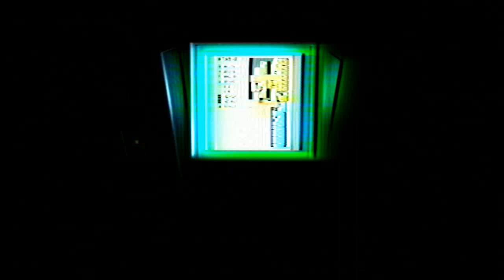[AMV] 🐺🌆 WEREWOLF GIMMICK 🌆🐺 [Jujutsu Kaisen] [FLASHING WARNING]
" Nameless bodies / In unremembered rooms / The pure at heart go putrid / When the wolfbane blooms "

mountain goats !! some good ol mountain goats with shibuya arc sukuna :] i wanted a balance between senseless violence and atmospheric and i sure hope i captured that . also playing with teh vhs emulator again . enjoy !! :3

song is Werewolf Gimmick by The Mountain Goats